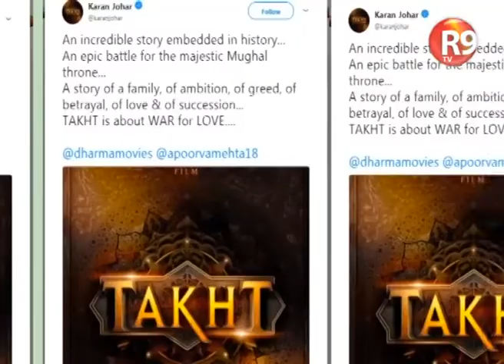करन जोहर की नयी फिल्म 'Takht' का टीज़र रिलीज़ R9TV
करण ने जो टीजर ट्वीट किया है उसमें आपको सिंहासन दिखाई देगा। टीजर के साथ आपको वॉइस ओवर सुनाई देगा, 'मुगल शहजादों के लिए तख्त का रास्ता अपनों के ताबूत से होकर जाता था, अगर यह रास्ता मोहब्बत से होकर जाता तो हिंदुस्तान का इतिहास कुछ और होता'